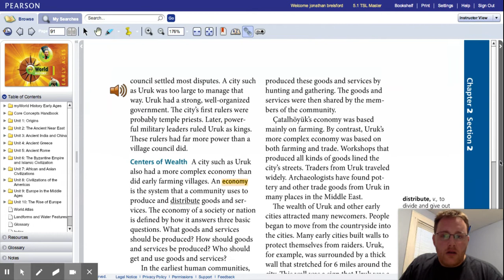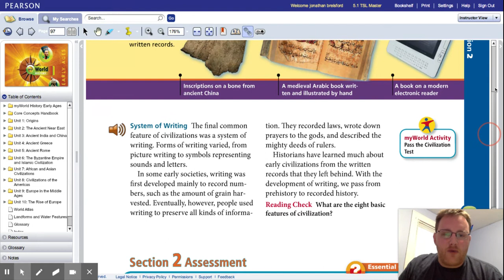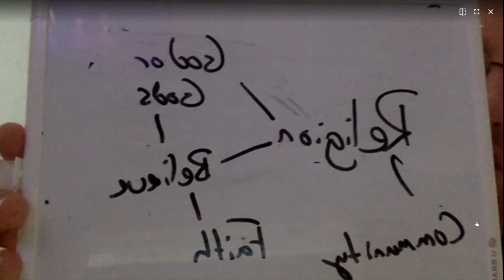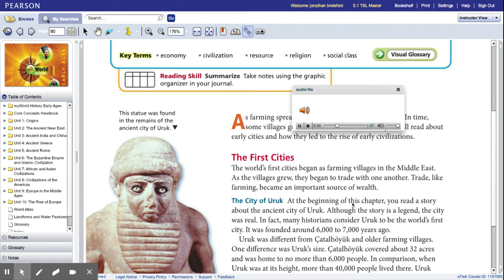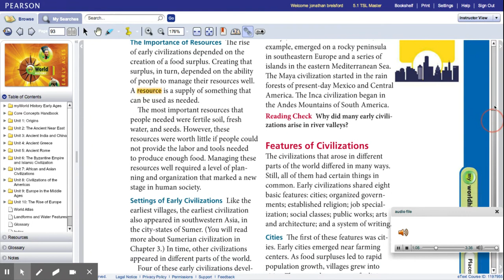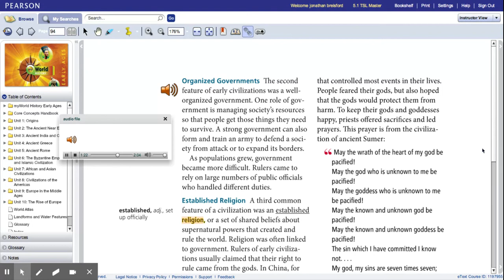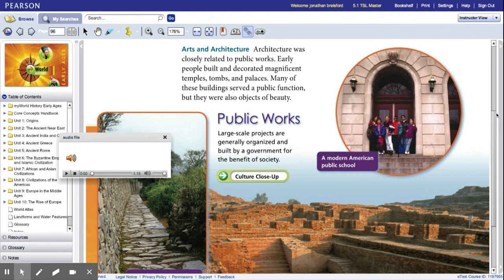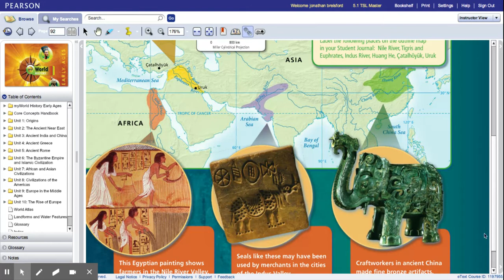Chapter 2 section 2 Preview, Vocab, and factors of a civilization